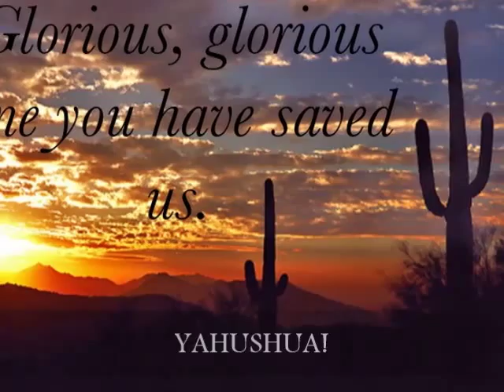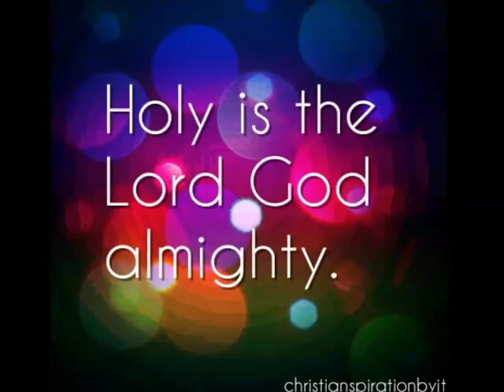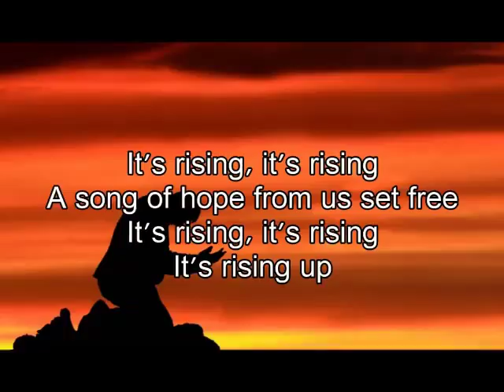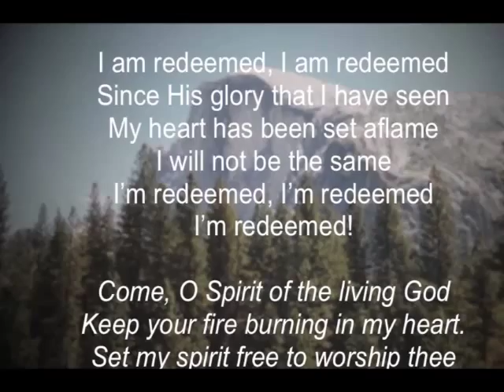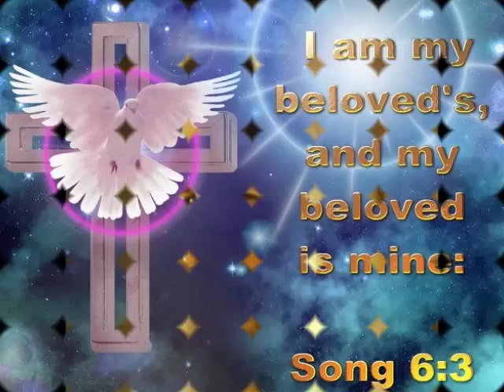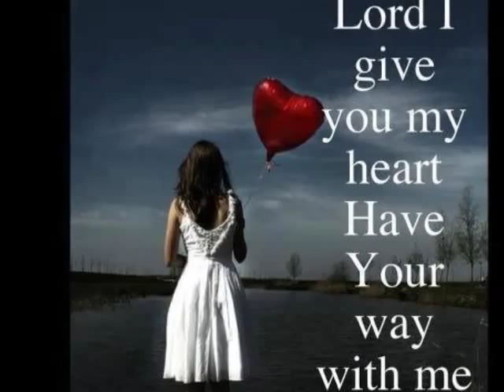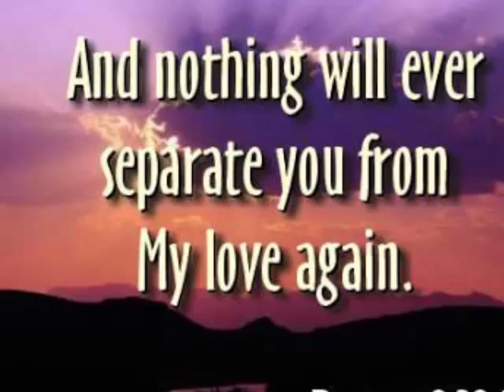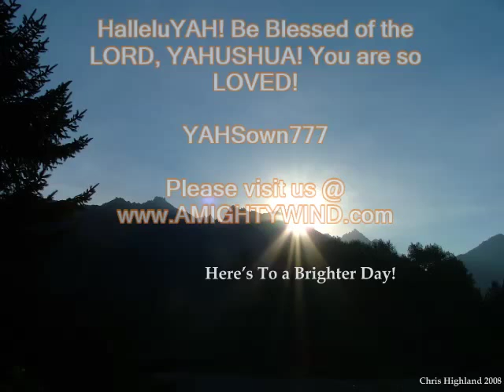Favourtie Song of All (Song of the Redeemed)